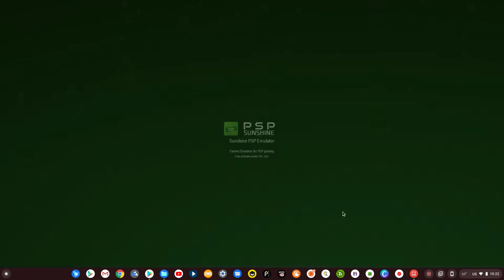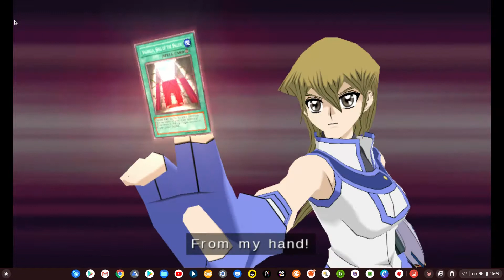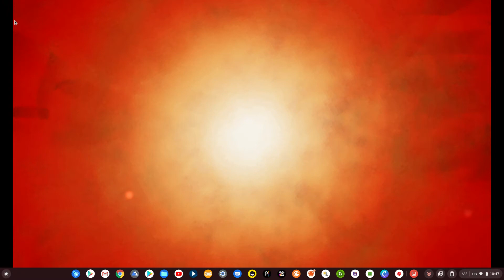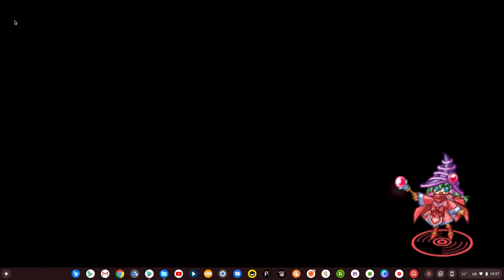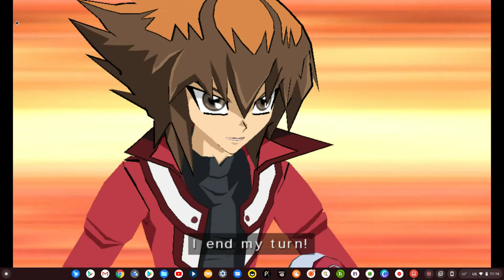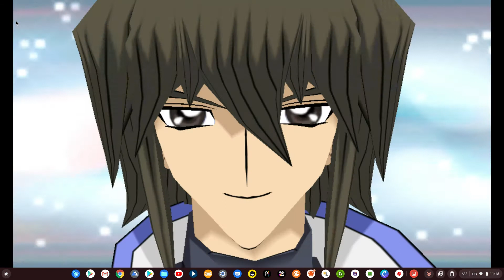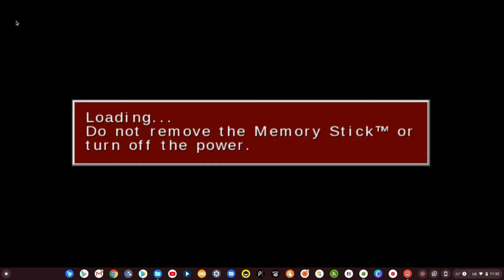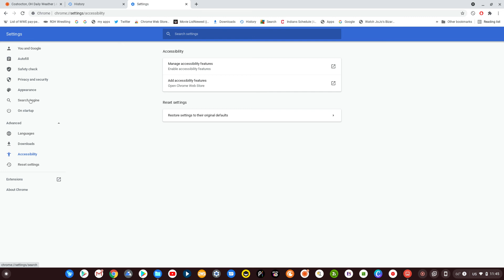Yu-Gi-Oh GX tag Force 3 game play part 5 alexis rhodes Story more part 2 3ed heart event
Third Heart: There is a Graduation Test at the Duel Field and Atticus and Jaden are your opponents.